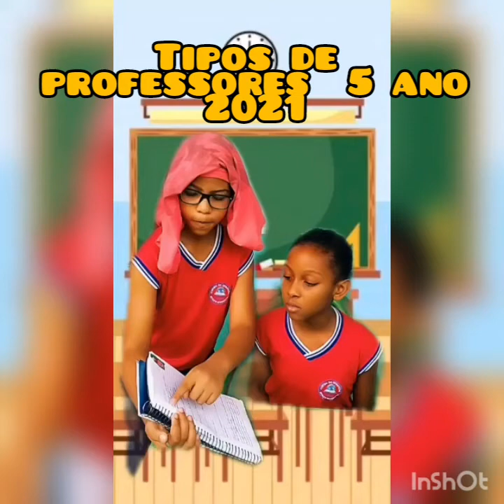alunos fazendo a atividade : tipo de professores - CEEI 2021